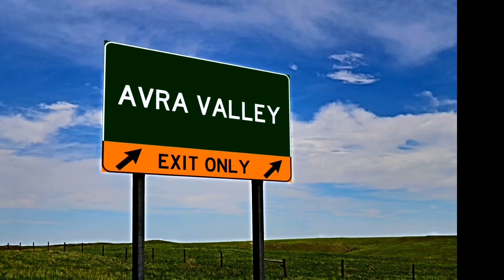Marana Az Archeologist Al Dart Featured in this Promo for Sacred Land: Arizona Documentary Series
Promotion featuring Archeologist and Founder of The Old Pueblo Archeology  Center A Dart. Al Fart is in the Sacred Land:Arizona Documentary Series filmed in Marana, Arizona.
We appreciate your support of this channel. Here is a link to that website for more on Al Dart Old Pueblo Archaeology Center